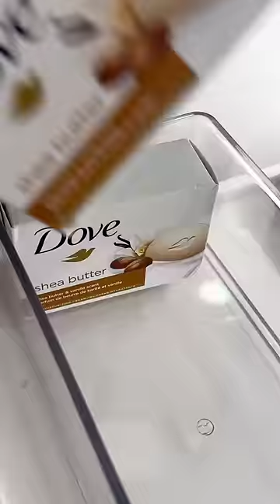Guest bath restock🛁🤍